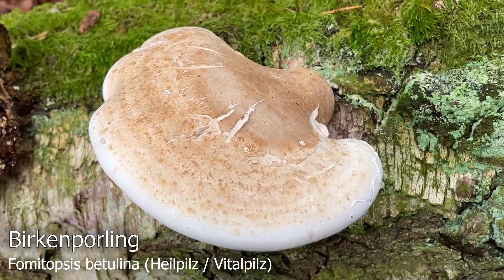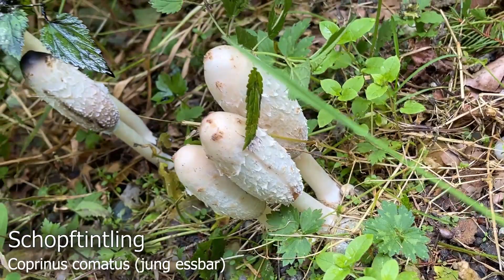Pilze im September | Unsere Highlights aus der zweiten Septemberhälfte im Pilzjahr 2021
Der große BLV Pilzführer

Grundkurs Pilzbestimmung

Pilze sammeln - aber richtig

Die Pilze Deutschlands

Die wichtigsten 130 Pilzarten

Opinel Pilzmesser

Unser kleiner Pilzkorb